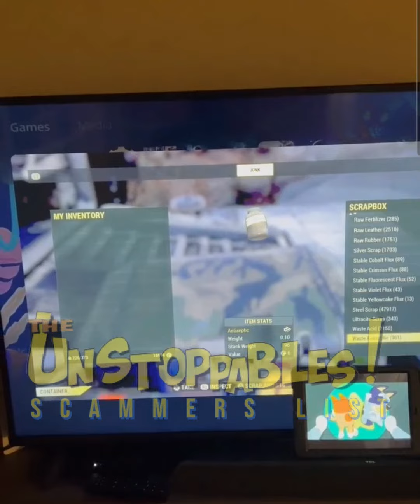MMW-B1SCUIT - Fallout 76 PS4 PS5 Scammer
𝗦𝗰𝗮𝗺 𝗽𝗲𝗿𝗳𝗼𝗿𝗺𝗲𝗱 𝗯𝘆 MMW-B1SCUIT